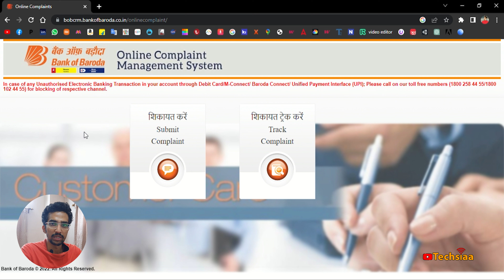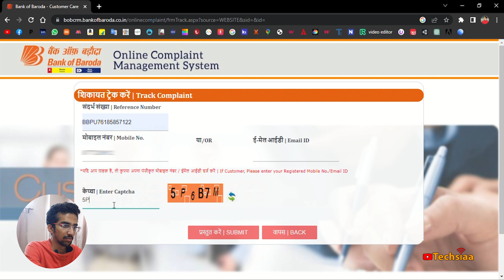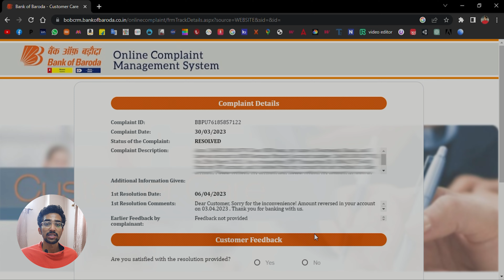Bank of Baroda Online Complaint Success with Real Proof || BOB online Complaint